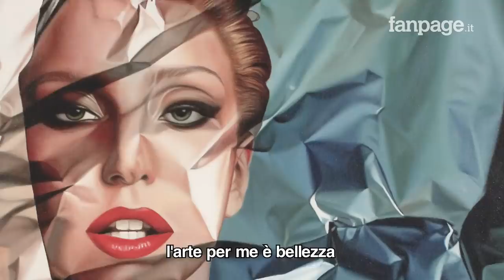Giuseppe Fiore, il talento della pittura che la Germania ci ha rubato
Giuseppe Fiore è un pittore italiano che vive  all'estero. Dopo anni di studi nella nostra Penisola ha deciso di andare a vivere in Germania, dove oggi lavora e vive della sua arte. "La Germania aiuta molto di più gli artisti - dichiara - non so se sarei riuscito a fare lo stesso in Italia".
Fiore si ispira ai pittori del passato, guarda al Rinascimento , alla pittura barocca,  anche nella tecnica pittorica, rigorosamente a olio.
Lo abbiamo incontrato a Monaco dove ci ha aperto le porte del suo studio.

Una produzione Fanpage.it

 Video di Luca Iavarone
Riprese: Raffaello Durso